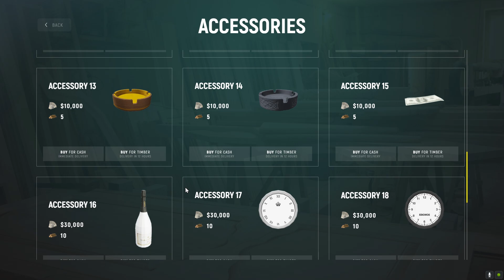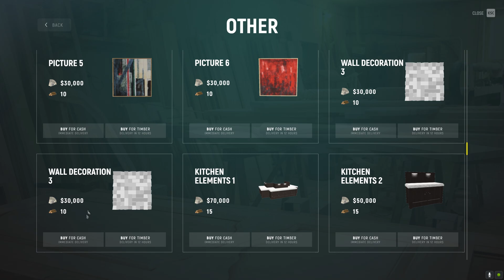Furniture in Grand RP | MR.WINGS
HI GUYS
IT'S MR.WINGS

Furniture